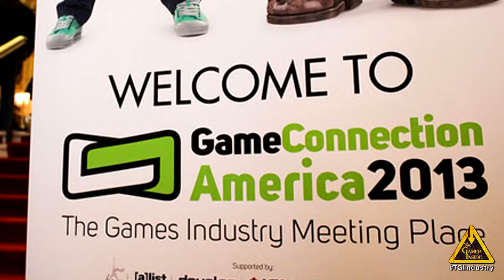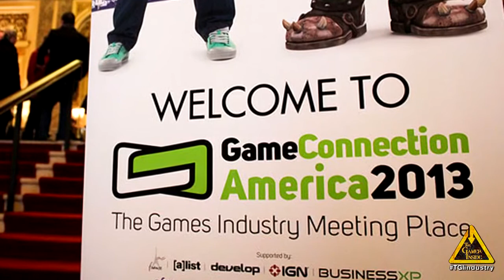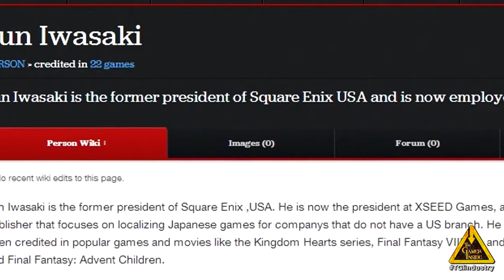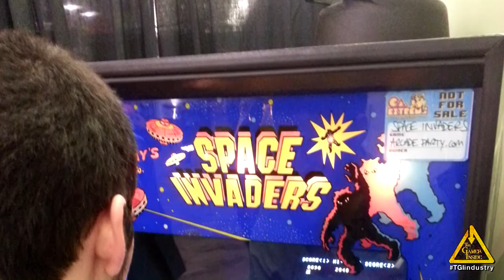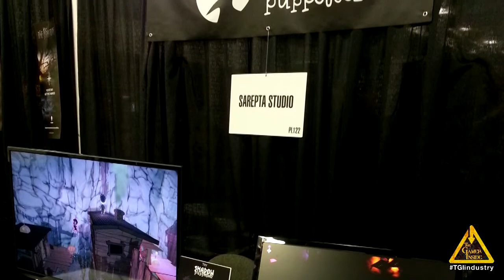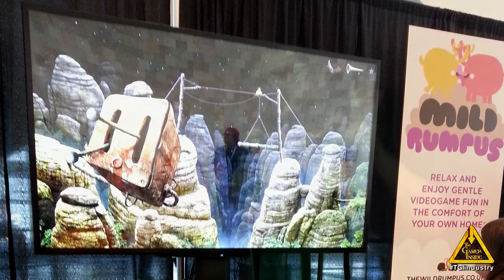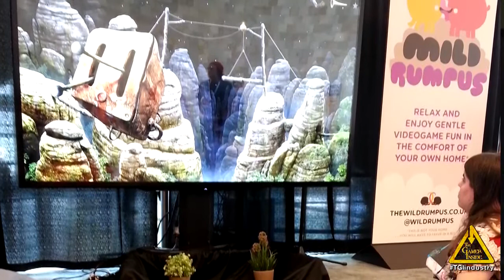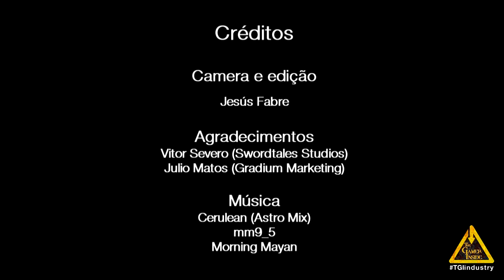INCULTO 00 - 1/2 - Swordtales Studios falam da experiência na Game Connection / GDC 2014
O Inculto é um encontro indie de desenvolvedores, estudantes e curiosos pela cena, organizado pelo Klos Cunha (Otus Game Studio) e o Beto Thiago Alves (ex-Aduge, Aquiris). O evento toma o SPIN (São Paulo) como referência.

Nesse episódio piloto (acontecido no dia 7 de abril em Novo Hamburgo) teremos TALK com:

PARTE 1: Vitor Severo Leães e Alessandro Martinello, produtor e diretor criativo respectivamente do estúdio Swordtales, falaram principalmente da sua experiência em San Francisco na GDC 14 e a Games Connection.

PARTE 2: Wyllian Hossein, diretor e fundador da Lens Luderia fala sobre suas experiências com design de jogos de tabuleiro e como eles podem ajudar no design de jogos digitais. Tudo isso ele coletou numa série de dicas bem úteis para desenvolvedores de games.